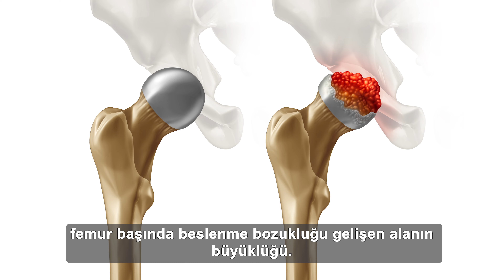Avasküler Nekrozda Uygun Tedavi Yöntemi Nasıl Belirlenir?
Avasküler nekroz, oldukça yaygın bir hastalıktır. Ne yazık ki, Covid salgını avasküler nekroz vakalarının artmasına yol açmıştır. Bu hastalığı tedavi etmek zorlu bir süreç olabilir, çünkü birçok faktör ve evre tedavi kararını etkileyebilir.

Avasküler nekroz tedavisini belirleyen bazı faktörler bulunmaktadır. Bunlardan biri, nekroz bölgesinin, yani femur başındaki beslenme bozukluğu gelişen alanın büyüklüğüdür. Bu bölge büyüdükçe, kalça koruyucu cerrahi müdahalelerin başarısı azalabilir. Ayrıca, kalça eklemini oluşturan kıkırdağın altındaki kemikte kırık olması durumuna subkondral kırık denir. Bu kırık geliştiğinde ve çökme meydana geldiğinde, kalça koruyucu cerrahi yöntemlerle başarılı sonuçlar elde etmek daha zor hale gelebilir.

Genellikle çürüme bölgesinin, avasküler nekroz bölgesinin küçük olduğu, hastalığın erken evrelerinde, subkondral kırığın olmadığı durumlarda kalça koruyucu cerrahi yöntemler tercih edilir. Bu yöntemler arasında en yaygın olanı foraj ameliyatıdır. Ayrıca, çürüme bölgesinin temizlenip içi kemikle doldurulan ameliyatlar ve vaskülarize fibula ameliyatları da kalça koruyucu cerrahi yöntemler olarak kullanılır. Diğer hastalara ise total kalça protezi ameliyatı önerilir.

Son teknolojik gelişmeler ve kaliteli implantlar sayesinde total kalça protezi ameliyatlarının başarı oranı artmıştır. Bu ameliyatlar genç yaşta olan hastalara da başarıyla uygulanabilir. Hastalar, uzun yıllar boyunca ağrı ve hareket kısıtlılığıyla yaşadıkları için endişe duyabilirler. Ancak çökme gelişen, eklem hareket açıklığı kaybolan, fonksiyonları azalan ve şiddetli ağrı çeken hastalara genç yaşta olsalar da total kalça protezi ameliyatının başarılı bir seçenek olduğunu bilmelidirler.

Prof. Dr. İbrahim Azboy
Ortopedi ve Travmatoloji Uzmanı
Medipol Mega Üniversite Hastanesi

Bilgi ve randevu için 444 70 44